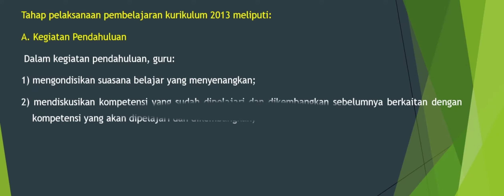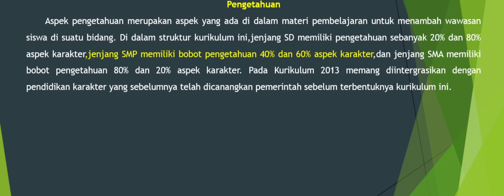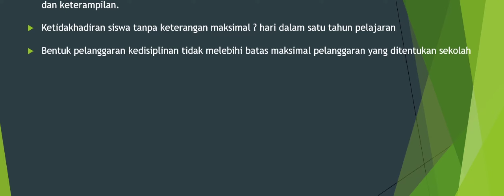Materi MPLS sesi 2 hari pertama, 13 Juli 2020 oleh Bapak Irvan Bintar Kalahari, S. Pd.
Silahkan simak paparan materi berikut. Tugas dapat dikumpulkan pada pendamping masing-masing.